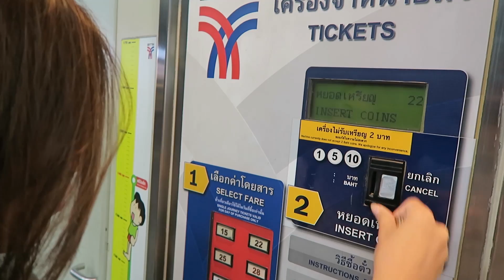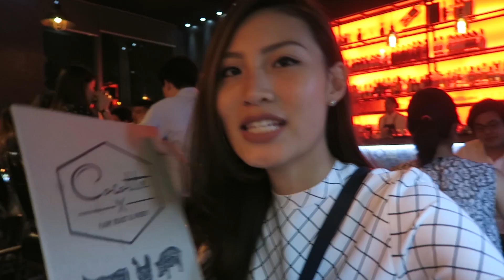VLOG WITH TAWAN MODELNYA DUA LIPA!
Vlog bersama Tawan modelnya dua lipaaaa. kita lagi jalan jalan manja di sekitar bangkok.